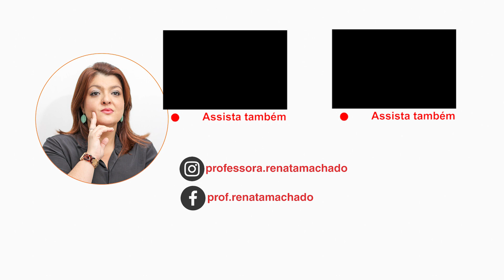Como Comecar a Redacao para o Enem [Segredos Revelados]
Como Começar a Redação do Enem? Como professora de Redação, uma das questões que mais me deparo ao longo dos anos é essa dúvida. Conheça agora os segredos que eu revelei aqui.

Eu sei que é mais do que compreensível, afinal, a redação é uma das etapas mais importantes e temidas do Exame Nacional do Ensino Médio (Enem). Mas não se preocupem, estou aqui para ajudá-los a desvendar esse desafio.

Entendendo as Competências da Redação do Enem

Antes de mais nada, é crucial compreender as competências exigidas na redação do Enem. São elas: demonstrar domínio da modalidade escrita formal da língua portuguesa; compreender a proposta de redação e aplicar conceitos das várias áreas de conhecimento para desenvolver o tema, dentro dos limites estruturais do texto dissertativo-argumentativo; selecionar, relacionar, organizar e interpretar informações, fatos, opiniões e argumentos em defesa de um ponto de vista; demonstrar conhecimento dos mecanismos linguísticos necessários para a construção da argumentação; e elaborar proposta de intervenção para o problema abordado, respeitando os direitos humanos.

Como Começar a Redação do Enem: O 1.o Passo

Para começar a redação do Enem, o primeiro passo é compreender o tema proposto. Sim! Leia atentamente a proposta e busque identificar a problemática central.
Em seguida, analise os textos motivadores, que fornecem subsídios para a construção do seu argumento. Anote ideias, dados e informações relevantes que possam enriquecer sua redação.

Explorando Formas de Começar uma Redação

Existem diversas maneiras de iniciar uma redação do Enem.
Você pode começar apresentando uma reflexão sobre o tema, uma citação de um autor renomado, um questionamento provocativo ou até mesmo um breve panorama histórico relacionado ao assunto.
O importante é captar a atenção do leitor e introduzi-lo ao tema de forma clara e objetiva. Isso é muito importante, queridos e queridas.

Como Começar a Estudar para o Enem: Minhas Informações Valiosas para você.

Para se preparar adequadamente para a redação do Enem, preste atenção! É essencial praticar constantemente.
Reserve um tempo diário para estudar e escrever textos dissertativo-argumentativos.
Além disso, leia bastante, pois a leitura amplia seu repertório linguístico e cultural, fundamentais para uma boa redação.
Não se esqueça de revisar seus textos, identificando e corrigindo possíveis erros gramaticais e de coesão textual.

Como Começar a Escrever a Redação: A Importância da Estrutura

Ao começar a escrever a redação do Enem, lembre-se da estrutura básica do texto dissertativo-argumentativo: introdução, desenvolvimento e conclusão.

Na introdução, apresente o tema e sua tese, ou seja, sua posição em relação ao assunto. No desenvolvimento, argumente de forma consistente, utilizando dados, exemplos e argumentos sólidos.

Na conclusão, retome os pontos principais e apresente uma proposta de intervenção para o problema abordado.

E para concluir: O Caminho para uma Redação Nota Mil

Em suma, começar a redação do Enem pode parecer desafiador à primeira vista, mas com prática e dedicação é possível dominar essa habilidade. Entender as competências exigidas, explorar formas de introdução, estudar e praticar regularmente são passos fundamentais para alcançar uma pontuação alta na redação.

Lembrem-se sempre: a prática leva à perfeição. Estou aqui para ajudá-los nessa jornada de duas formas.

Se você quiser um acompanhamento individual e acelerado, conheça agora mesmo a minha Mentoria Gold da redação simples e descomplicada.

Ou, entre para meu grupo do Whatsapp com conteúdos super úteis, informações e muito mais.

Um beijo e te aguardo dentro da turma.
Renata Machado - professora de redação

OUTROS VÍDEOS PARA VOCÊ APRENDER MAIS

7) Mentoria Gold da Redação Simples e Descomplicada